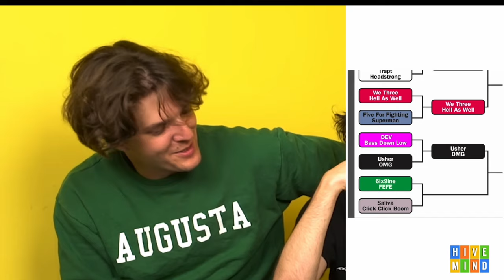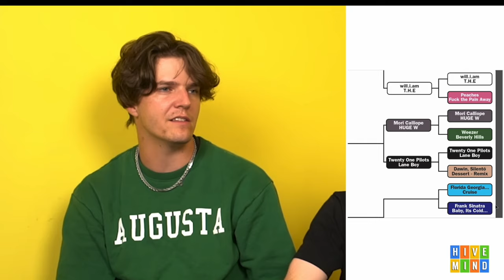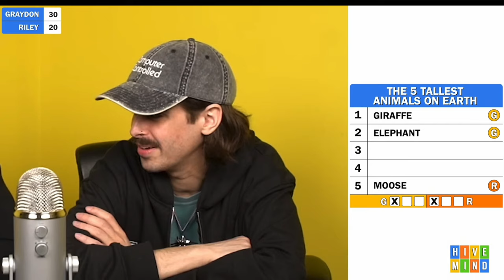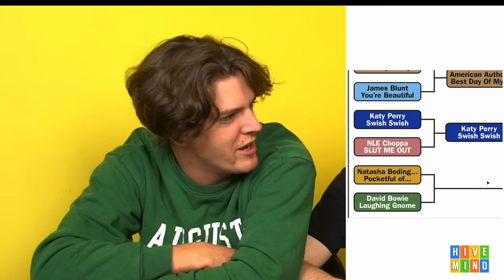Hivemind moments that made my neighbors think I'm sellin crows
Moustache man and the tall one off the henny in this one fr featuring Ericdoa & Quonka